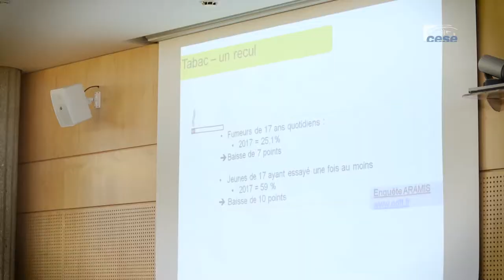Itw de Jean-Pierre Couteron (CNS) - addictions au tabac et à l'alcool - cese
Questions à M. Jean-Pierre Couteron, addictologue, administrateur au conseil national du sida et des hépatites virales, membre du Conseil d’administration et ancien Président de la Fédération Addiction, auditionné par la Section des affaires sociales et de la santé du CESE dans le cadre de la saisine : "Les addictions au tabac et à l'alcool".